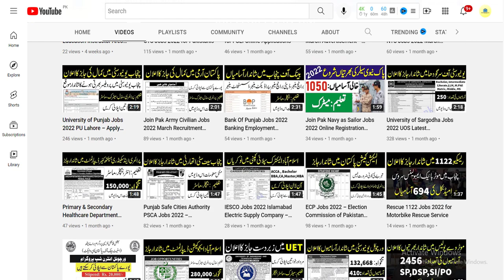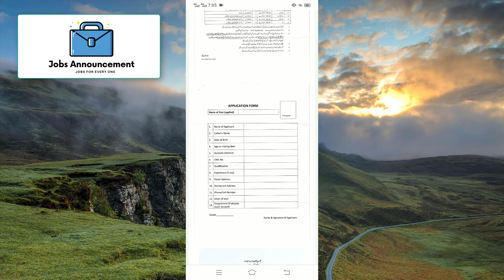Hajj Directorate Jobs 2022 || Ministry of Religious Affairs Jobs – All Pakistan Hajj Operation Jobs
Ministry of Religious Affairs & Interfaith Harmony Jobs Latest
Posted on: 26th April 2022
Location: Punjab
Education: Intermediate, Literate, Matric, Middle
Last Date: May 14, 2022
Company: Ministry of Religious Affairs & Interfaith Harmony

Vacant Positions:
Chowkidar
DMO
Driver
Electrician
Farash
Lower Division Clerk
Naib Qasid
Plumber
Sweeper
Upper Division Clerk
Related Links:

This appointment will be made directly through the interview.
new jobs
today jobs
jobs
job loverz
jobs 2022
govt jobs
pakistan
urdu point 680
cpec jobs 2022
cpec jobs
rangers jobs
pakistan jobs
pak railway jobs
government jobs in health department
mehkma sehat jobs
department of health jobs 2022
new job in health department
aj ki jobs update
today jobs update in pakistan 2022
online apply jobs
sarkari nokri 2022
part time jobs in lahore
today update jobs
aj ki nokri
online job application form
punjab irrigation department jobs 2022
nadra office jobs 2022
nadra job 2022
railway jobs
pshealth jobs
online jobs
army jobs
latest jobs
latest jobs in pakistan today 2022